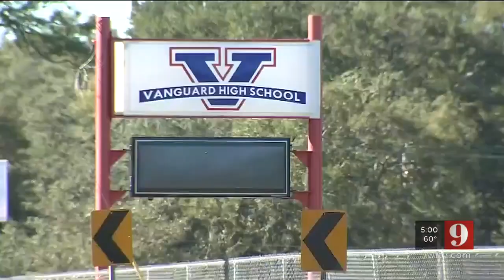Police: Man killed, another critically injured in Ocala shooting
One 18-year-old man was killed and another was critically injured Tuesday evening in a shooting, the Ocala Police Department said.